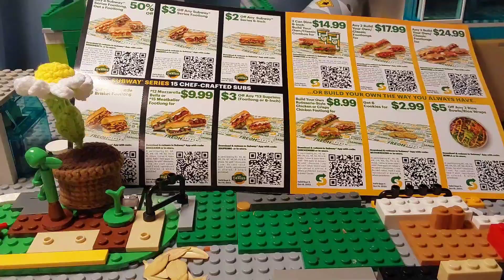the PINK-COW show POOLMAGGEDON ²/²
Tho the PINK-COW and the cru are good they
steal   Codie's §10,000.⁶⁵ pool  and a fight
starts but they later  join forces the end.